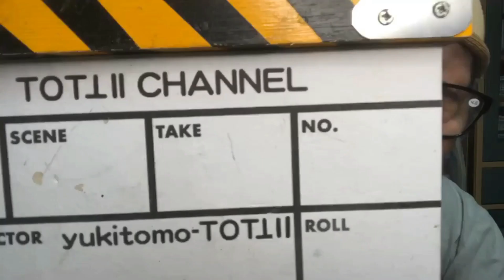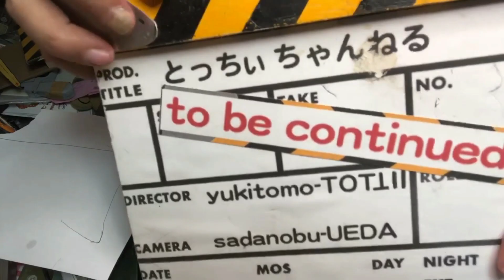映画撮影用の柔らかいプロップガンを作る。映画俳優【栩野幸知】のモデルガンのことなら俺に任せろ！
現役の映画俳優であり小道具づくりの達人
【栩野幸知】が
映画の撮影秘話を実体験に基づいて語りながら
プロの小道具制作技術を伝授します！

～ 栩野 幸知プロフィール ～

栩野 幸知（とちの ゆきとも、1952年5月28日 - ）は、日本の俳優であり、劇用刺青師、ガンエフェクトコーディネーター。広島県呉市出身。

経歴
広島県立広島国泰寺高等学校卒業、千葉工業大学卒業。
大学在学中に映画『仁義なき戦い・頂上作戦』で俳優デビュー。
俳優活動中に大林宣彦との出逢いがきっかけとなり、俳優業と並行して映画スタッフとしての活動を始める。ステージガンを作り、銃器の火薬効果を仕掛け、劇用刺青を書き、月日がたつにつれて、それらの仕事の腕のよさが評判となり、俳優業以上に高評価されることになった。
現在も俳優業を続けているが、俳優以上にガンエフェクトコーディネーター・劇用刺青師としての評価は高く、自身が俳優として出演している作品に関与することが頻繁にある。
『日本タレント名鑑』ではなぜかすっとんきょうな表情が顔写真で掲載されている。

映画
仁義なき戦い 頂上作戦（1974年） - 江田組幹部 江田欣三(山守組江田組組長江田省一の弟)
四畳半芸者の枕紙（1977年、日活）- 主演・牛山充
野球狂の詩　（1977年、日活）- 閻魔大吉
狂った果実（1981年） - 村井和彦
異人たちとの夏（1988年） - 地下鉄公団職員
ゼイラム（1991年） - 村田
あずみ2 Death or Love（2005年）
日輪の遺産（2011年）　 - 陸軍将校
THE NEXT GENERATION パトレイバー 第4章 エピソード6（2014年作品） - 10式戦車 車長[注釈 1]
向日葵の丘・1983年夏（2015年）
ロリさつ（2017年） - 政治家のドン
おかあさんの被爆ピアノ（2020年）- お好焼店主
演劇
撮影協力
シック・スカート（ドールハウス作家、YouTuber）
◆シック・スカートの初心者の為のドールハウス教室◆↓